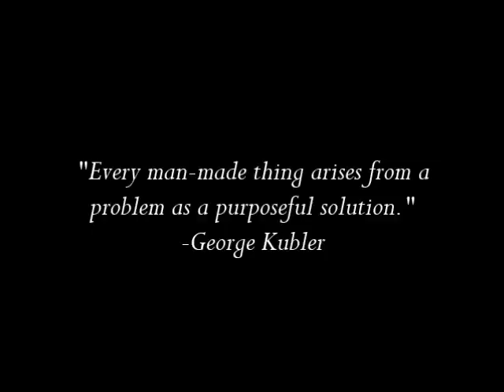Paris 2016 Movie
A video of the "things" that I encountered during my Paris trip.